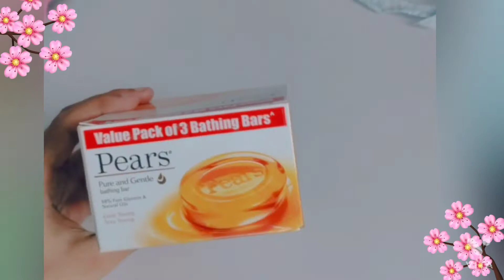butterfly money Bank / waste out of best / crafts /butterflycraft /crafts /Rujulaartandcraft